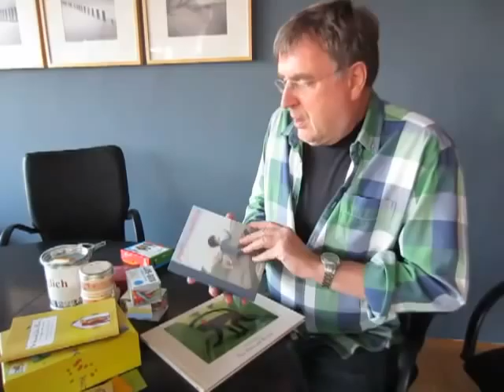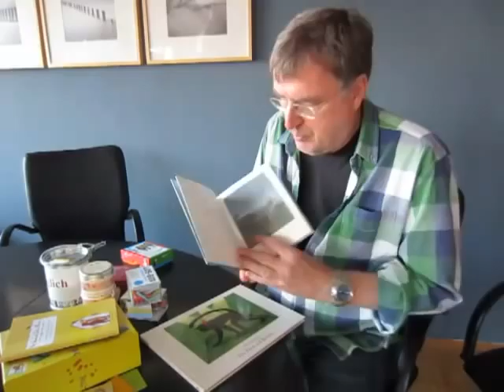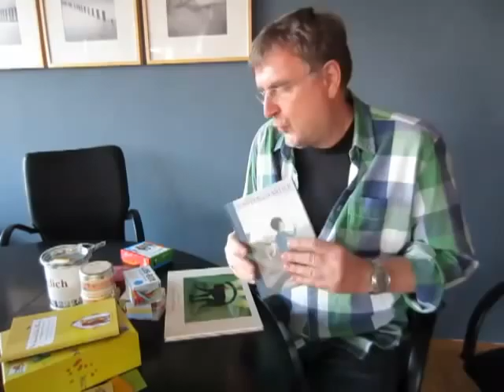Geschenkideen2012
Für unseren Webshop habe ich einige Geschenkideen für BeraterInnen und GruppenpädagogInnen präsentiert. Fast wie im Teleshopping!